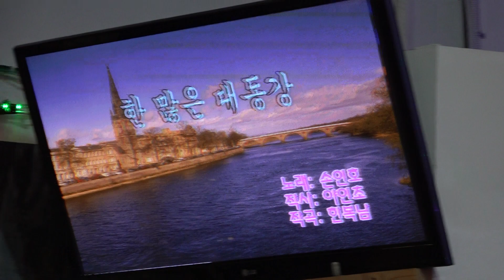가수 이흥숙 한많은대동강